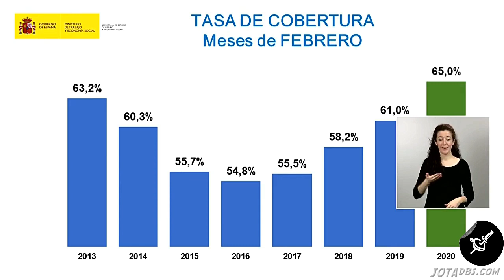Ministra de Trabajo de Podemos = Todos y todas, Desempleados y desempleadas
Extracto de una rueda de prensa de Yolanda Diaz la ministra de trabajo de Podemos.-

Si el contenido de este canal te parece valioso, te pido

Ya que, este canal esta *COMPLETAMENTE DESMONETIZADO*
y realizar este trabajo de edicion, selección, y subtitulado, toma tiempo.
Y si no hay personas que lo valoren y ayuden al canal a continuar, llegado
un punto, no podre seguirlo realizando.

ASI QUE: GRACIAS DESDE YA a quienes comprenden que esa es la
única forma de que el canal no quede inactivo por razones obvias,
no porque yo pretenda "hacer dinero con esto". Sino porque requiere
un trabajo diario y constante. A los que lo entienden: GRACIAS.-

Jota.-